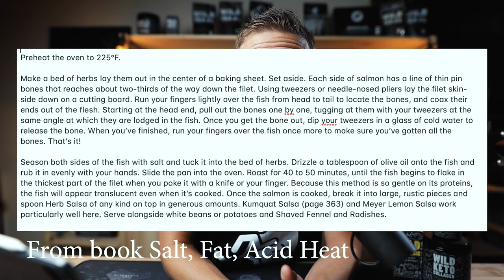Is The Carnivore Diet Boring? (What to do)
What to do if you get bored on a carnivore diet?

I"ve suffered this myself. Here is how I'm thinking about it.

Founder: Wild Foods, TheAncestralMind.com, and The Escaping Fragility Podcast

Head over to my new show on YouTube: The Escaping Fragility Podcast - a show about lifestyle design, thinking better, and building true security and wealth for your future.

🔬📋RESOURCES 📜🗒

🐂 My favorite grass-fed/grass-finished WILD beef. Stuff is as clean as you can get

🐂🐂 My other trusted online beef supplier. If I'm in the mood for real Wagyu or quality grass-fed American beef, this is where I go

💎FREE COURSES 💎

All things health, from keto to carnivore to high-fat and low carb to sleep and fitness and mindset and more. You don’t want to miss this.

💬💬 CONNECT 💬💬

🎥🎥 TOP VIDEOS 🎥🎥

🎥🎥 Recipe & Cooking Videos 🎥🎥